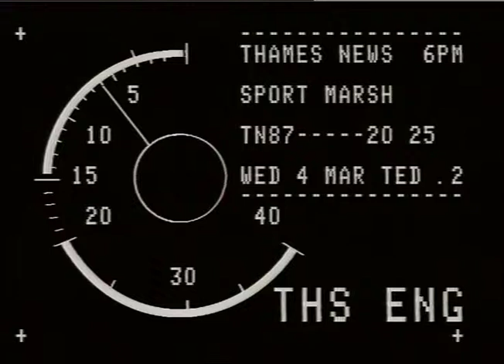TN-87-020-025.m4v | Thames News Archive Footage